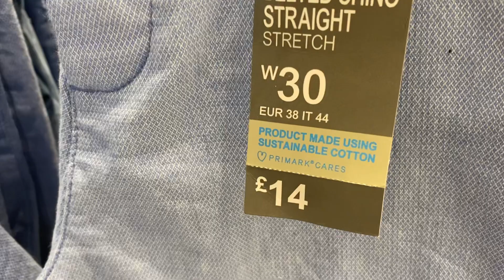Primark men, boys shorts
primark men shorts, boys shorts, summer sorts, may 2023